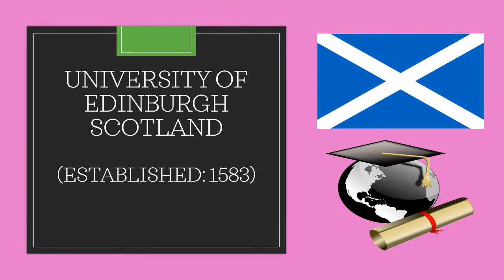OLDEST UNIVERSITIES IN the UNITED KINGDOM